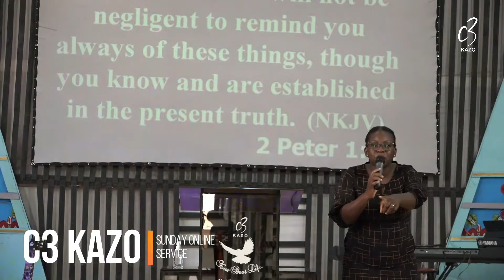PRAYER SHIFT Ps. Florence Nsubuga C3 kazo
From self confidence to Total dependence on God